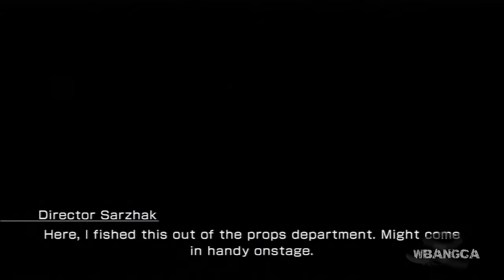Lightning Returns: Final Fantasy XIII - The Savior Play [Part 7] [ENGLISH]